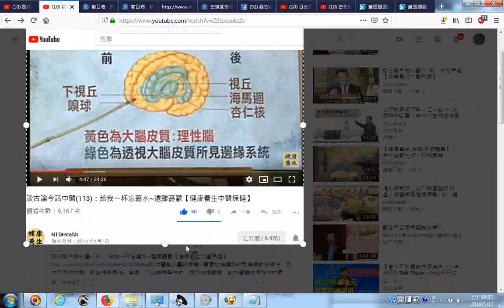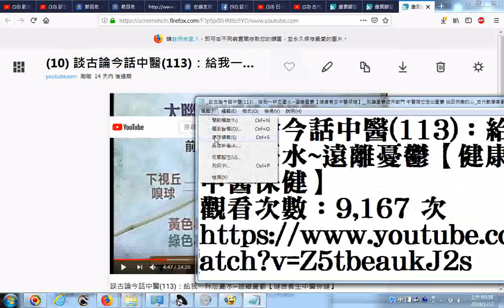__20190113網路影片擷圖的操作實況錄影--以youtube影片為例--談古論今話中醫(113)：給我一杯忘憂水~遠離憂鬱【健康養生中醫保健】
網絡直播電視 - 新唐人亞太電視台__您需要最新的 Flash 來播放新唐人直播節目
筆者目錄: 有求孔孟聖道三寶心法就不枉費今生來世間。世間財世間用--生不帶來，死不帶去，或是給以後不相識的人用，但是得三寶心法卻能帶著走，在世能逢凶化吉、躲劫避難、改變命運，壽終能超生了死，離苦得樂，智者切莫入寶山而空手回。